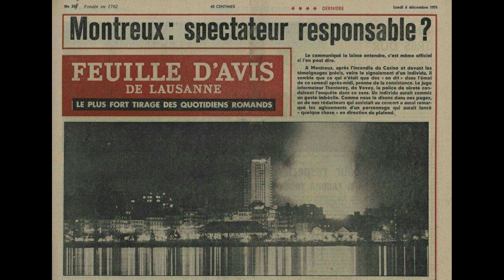La increible historia detrás del tema Smoke on the Water de Deep Purple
Hoy te contamos como se gestó el famosísimo tema Smoke on the Water del grupo inglés Deep Purple